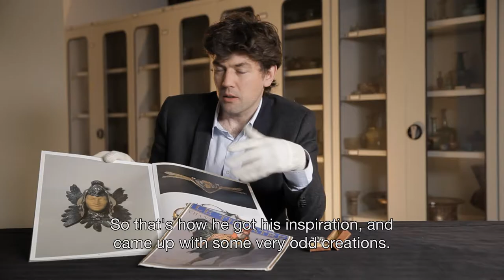René Lalique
The exclusive objects produced by the renowned French jewelery designer and glass artist René Lalique are iconic symbols of luxury from the Art Nouveau and Art Deco periods. Lalique's work still attracts worldwide interest and vertiginous sums are paid for pieces at auction. This summer, the Gemeentemuseum Den Haag hosts a dazzling display of work by this celebrated artist. René Lalique (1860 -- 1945) -- Master of French Art Nouveau and Art Deco is the Netherlands' first ever major exhibition of his work. His rich and varied oeuvre will form the basis for a detailed discussion of the artist's Dutch clientele, sources of commissions in the Netherlands, and the reception of his work in this country.

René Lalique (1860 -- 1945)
Master of French Art Nouveau and Art Deco
06/22/2013 until 11/10/2013
Gemeentemuseum Den Haag

Credits

Een film in opdracht van / A film comissioned by Gemeentemuseum Den Haag
Gemaakt door / Produced by Greenshot Films

Met dank aan / Thanks to Nederlands Instituut voor Beeld en Geluid